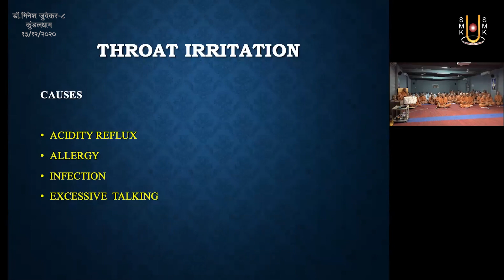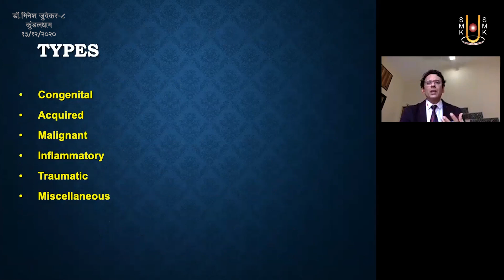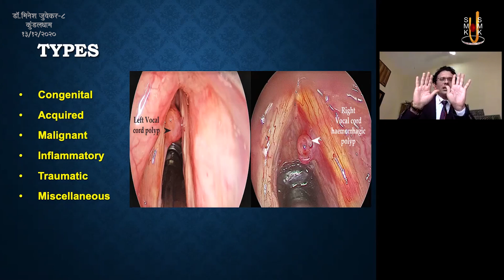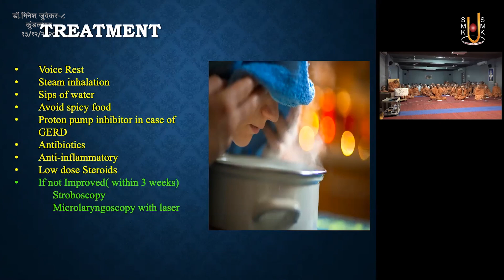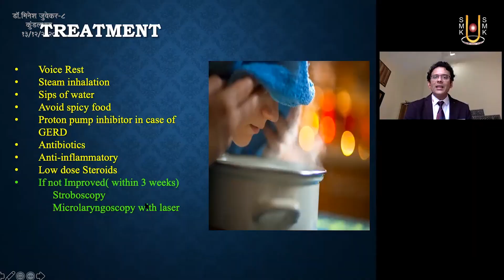Gale Ke Problems | Dr. Meenesh Juvekar | Part - 08 | 13 Dec 2020 | Kundaldham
Track Name: Gale Ke Problems
Guj. Track Name: गले के प्रोब्लेम्स
Type: Other
Category: Celebrity
Sabha Number: 08
Event Date: 13 Dec 2020

Playlist Name: Kundaldhamme Dr. Meenesh Juvekar |  कुंडलधाममें डो. मिनेश जुवेकर

Dr. Meenesh Juvekar ( ENT Surgeon )

Hospital Address:
17, 18, Shivsagar CHS, Opposite Akbarallys, Off, Sion - Trombay Rd, Swastik Park, Chembur, Mumbai, Maharashtra 400071